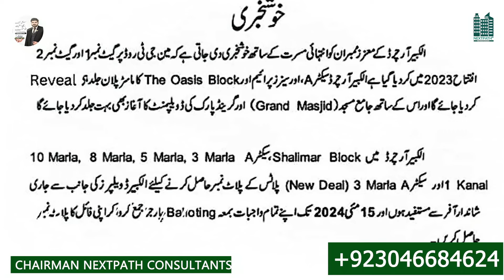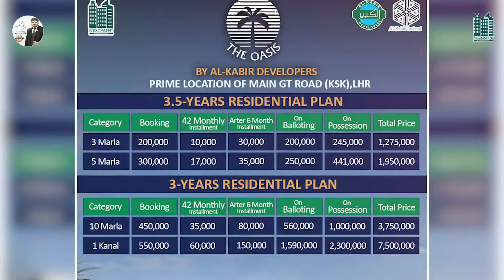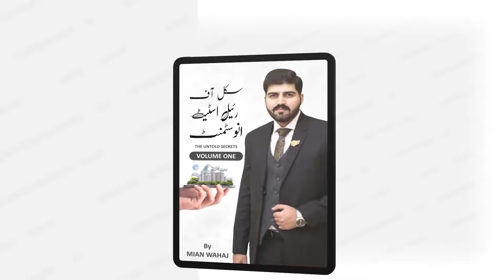Al Kabir Orchard Oasis Block Map | Balloting News & Latest Update | Kala Shah Kaku Housing Schemes